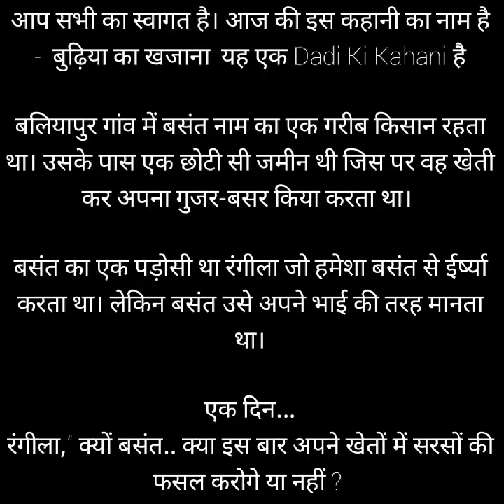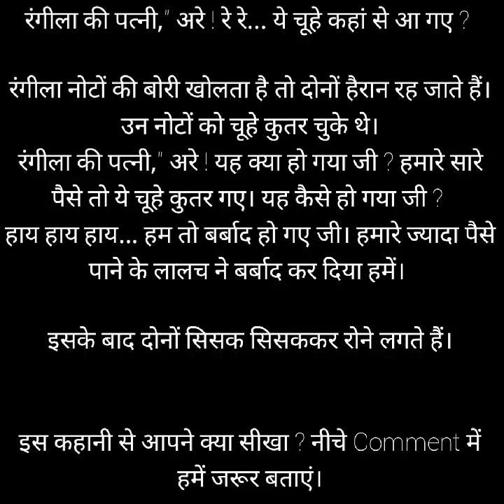बुढ़िया का खजाना | Budhiya Ka Khajana | Hindi Kahaniya | Moral Stories | Bed Time Story